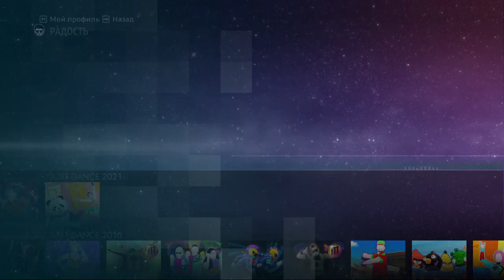Just Dance 2016 PC (Unlimited) - Paca Dance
Mod released in March!
by:
Masya
ScottS
Bezdrom
XFeliXBlack
Dreyn